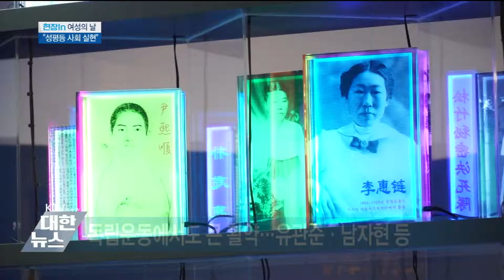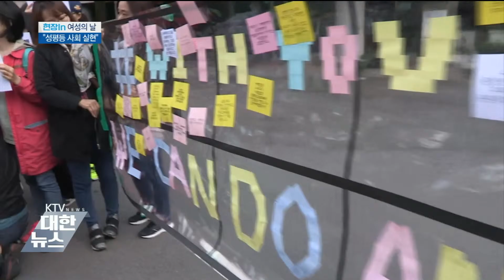오늘은 '여성의 날'…"평등하게 대우받는 세상"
3월 8일은 세계 여성의 날입니다. 올해(2019년)로 111주년을 맞는여성의 날은 미국의 여성노동자들이 생존권과 참정권 보장을 외치며 처음 시작됐는데요. KTV는 여성의 날을 맞아 과거와 현재, 미래 우리 여성의 삶을 되짚어보고, 그들이 꿈꾸는 사회에 대해 이야기를 들어봤습니다.